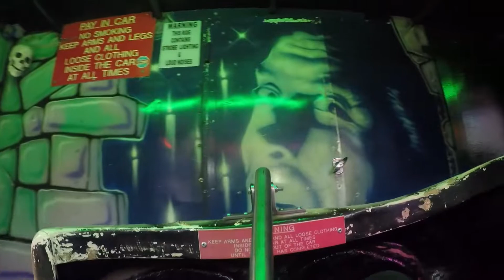Ghost Train - Henry Bentley (On Ride) | Clapham Common Valentines Fair 2022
Owner: Henry Bentley
Type of Ride: Tommy Matthews Ghost Train
Made: 1995

Location of the event: Clapham Common, Greater London
Dates of the event: 12th February - 20th February